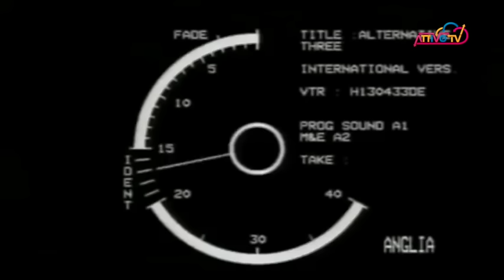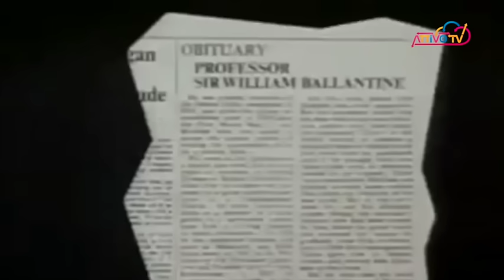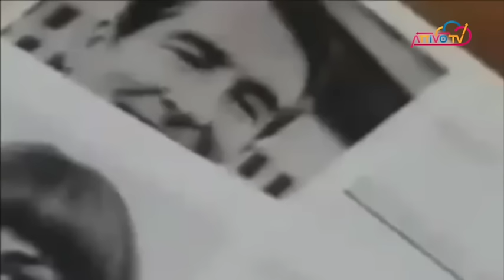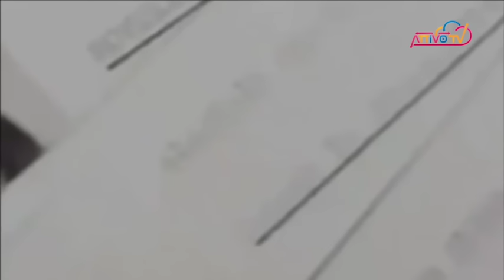Attivo Tv - Tre coincidenze fanno una prova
Uno strano documentario degli anni 70 descrive i nostri giorni, com'è possibile era tutto previsto ?